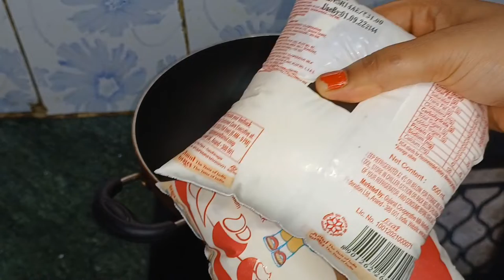10 मिनट में-1किलो दूध से बनाए गाढ़ी लच्छेदार रबड़ी बनाने का आसन तरीका|| Rabdi Recipe|| Homes Kitchen